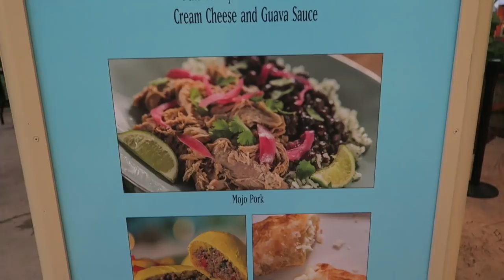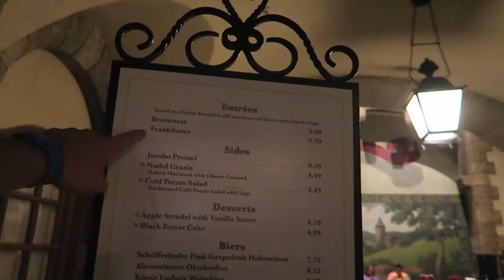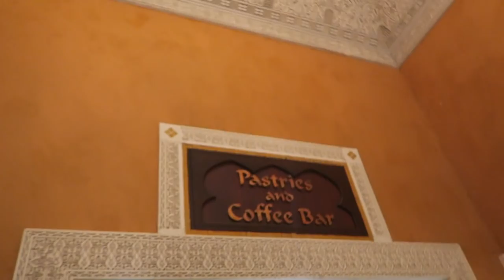Our Return to the Food & Wine & Some Major Peter Rambles | EPCOT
Apparently all Peter does when he is running on no sleep is. Ramble!